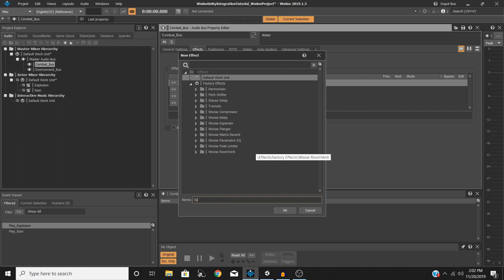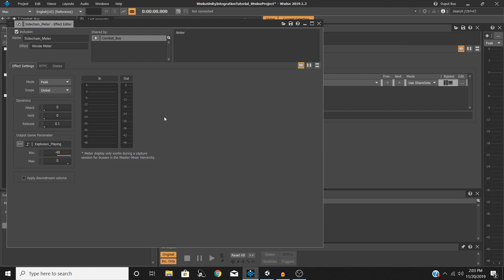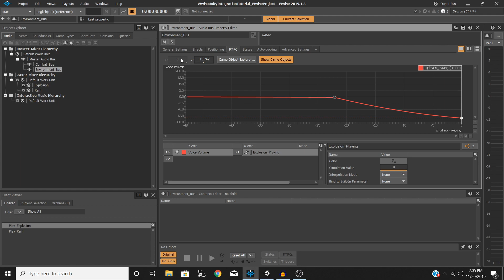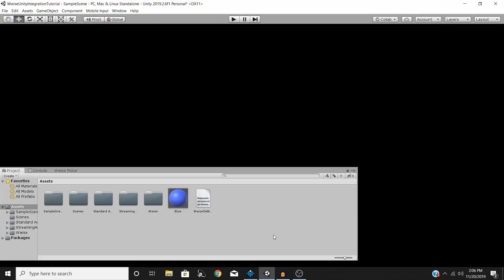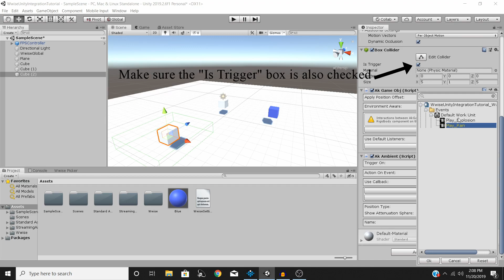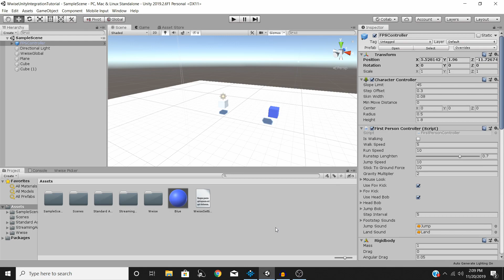Wwise Tutorial - Ducking / Side-Chaining In Unity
Learn how to duck/side chain audio in Wwise and Unity.